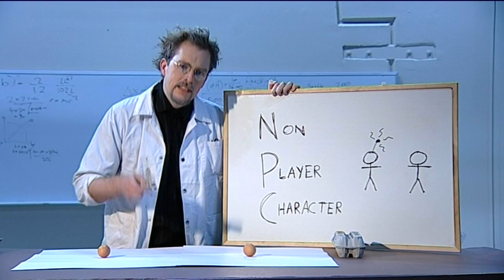Game Damage Trailer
Trailer for the upcoming Game Damage series starring Yahtzee, Yug, and Matt.

A TV show that will take a humorous and often very critical look at the world of video games and video gamers. Audience feedback has described it as the 'Top Gear of Gaming'.

Hosted by three video game expert/presenters the show is driven by their entertaining and conflicting views of each other, popular culture and computer games.